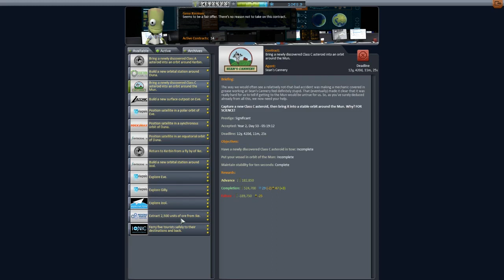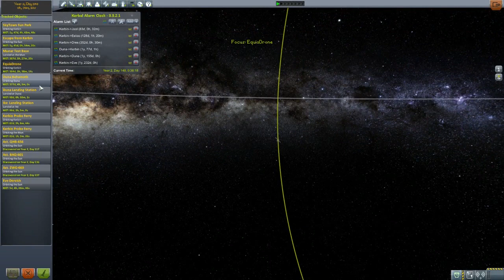Samigh Space Program! - KSP 1.0 Career Mode #25 - Kerbal Space Program Walkthrough Guide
Welcome to Samigh Space Program! Where the flights are awesome and no one can tell you what to do because they all left you alone on the planet at the Space Center while they went away on missions to Eve and Duna.  Babysit five tourists? Bah, let's fly some planes and visit places we haven't been before.  Kerbal Space Program 1.0 is over.  This is a takeover.  A new beginning.

Everything is fine.  Nothing could possibly go wrong in Samigh Space Program.

Kerbal Space Program, and all associated intellectual property, is created and owned by Squad.  This includes all trademarks and copyrighted material.  Use of their game on YouTube for commentary purposes is done with blanket permission from IP holder.

Who is Asher:
I have been an avid lifelong gamer and enjoy sharing my experiences with viewers like you.  I primarily focus on relatively even keeled Lets Plays of strategically oriented games, although if it's fun I'll give it a shot.  You will also find other content on my channel regarding how gaming sometimes bleeds into my day job or real life.